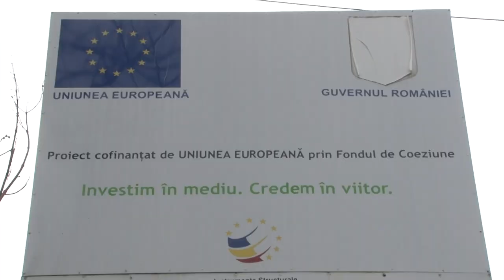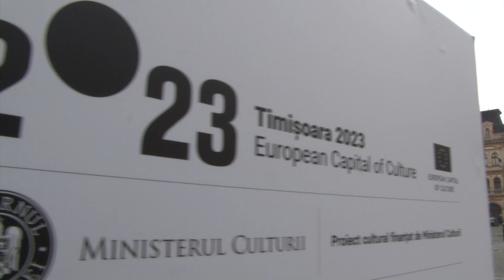Dezvoltarea urbană a zonei Fabric, importantă pentru Primăria Timișoara